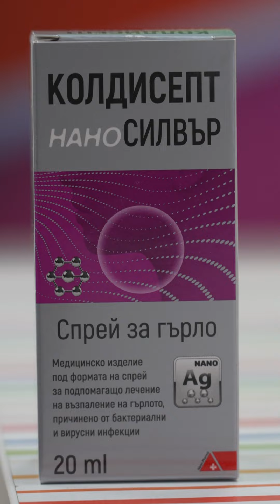Правилно лечение на болното гърло - помощ при чести тонзилити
Как да подходим адекватно още при първи болки в гърлото? Виж мнението на д-р Мирослава Цекова, УНГ специалист в УМБАЛ "Царица Йоанна – ИСУЛ", гр. София.

Във видеото д-р Цекова обръща внимание и на следните важни теми, свързани с тонзилитите:
✔️ Каква е разликата в лечението на тонзилити, причинени от вируси и бактерии?
✔️ Защо е важно да не се приемат горещи храни, а само студени и хладки и под формата на течности и каши?
✔️ В какво се изразява първата помощ при чести тонзилити?
✔️ Когато има болен член в семейството от вирусен или бактериален тонзилит, какво да използваме за предпазване и профилактика?